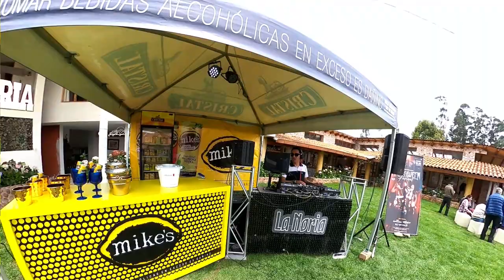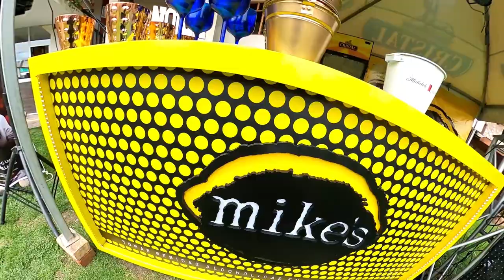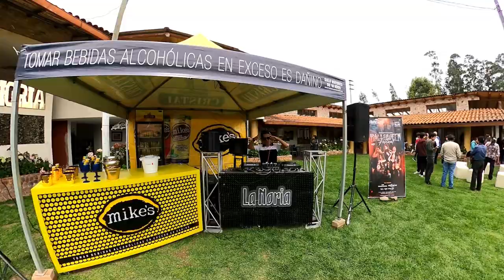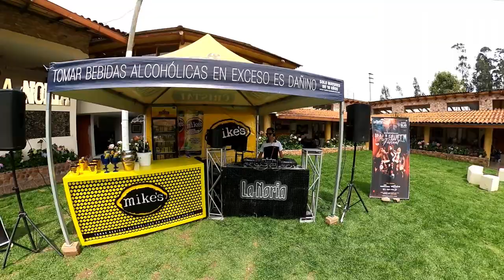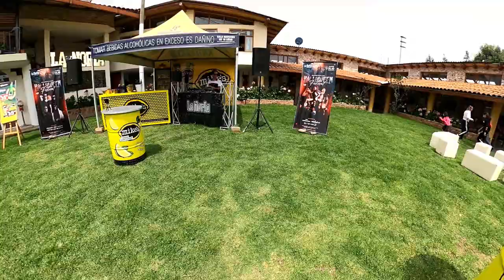MIX PACHANGA TONERAS(BACILOS, WILLIE COLON, TALENTO TV, CIGUAPA, EL GENERAL, COMBO LOCO, AXE BAHIA)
AMIGOS LES DEJO AQUI UN MIX DE FULL PACHANGUITA DE LOS 90's 2000 PARA QUE VAYAN A ESCUCHARLO Y DISFRUTARLO ; NO OLVIDEN JUERGUEAR Y COMPARTIR !!